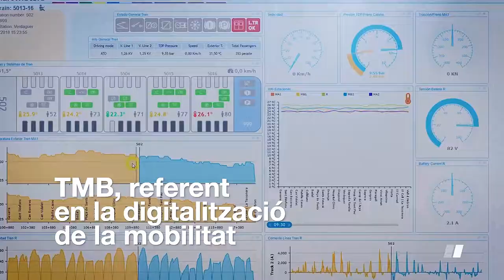TMB, present al saló especialitzat Smart Mobility Congress 2019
Un any més, Transports Metropolitans de Barcelona (TMB) va comptar amb un estand propi a l'Smart Mobility Congress, que es va celebrar del 19 al 21 de novembre al recinte Gran Via de la
Fira de Barcelona, conjuntament amb l'Smart City Expo World Congress, destacada cimera internacional sobre ciutats intel·ligents.